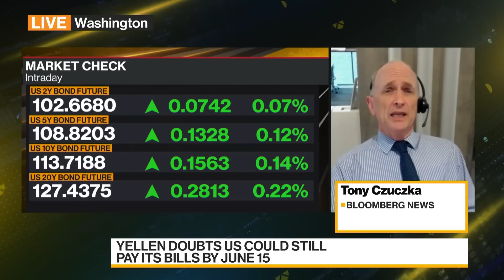Debt Limit Negotiators Resume Talks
Debt-limit negotiators resumed discussions in Washington ahead of a meeting on Monday between President Joe Biden and House Speaker Kevin McCarthy, as time grows short to avert a US default. Tony Czuczka reports on Bloomberg Television.